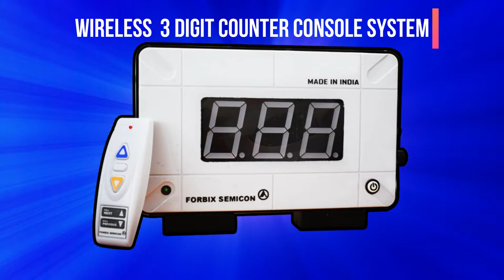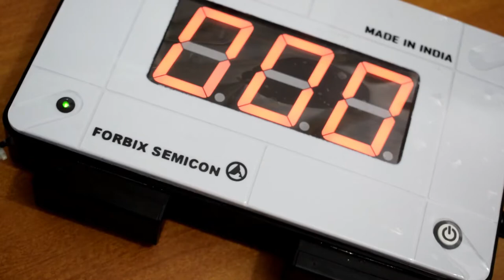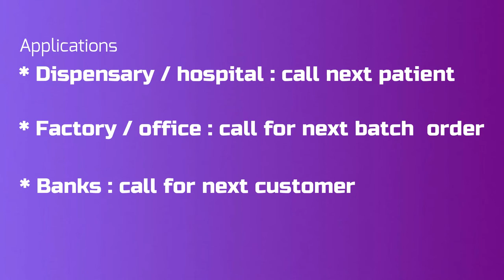Remote control up down token counter system with battery, FORBIX SEMICON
Up down token counter system is a simple yet effective solution for OPD token display. The set consists of remote controller to increment or decrement display. The display carries the current running token number. The range of signals from the remotes can reach up to 30-40 meters indoors.

The set used at OPDs of hospitals and dispensaries. Doctors can now use a remote control to summon the next waiting patient. The token numbers rolls from 000 to 999 and back to 000.

Receiver displays available in 2/3/4 digits variants.  The 00-99/000-999/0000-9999. Every time a new number shows up, it alerts with a beeping sound as well.

In case of power surge the present number retains by internal battery backup. So that the numbers starts from where it left.